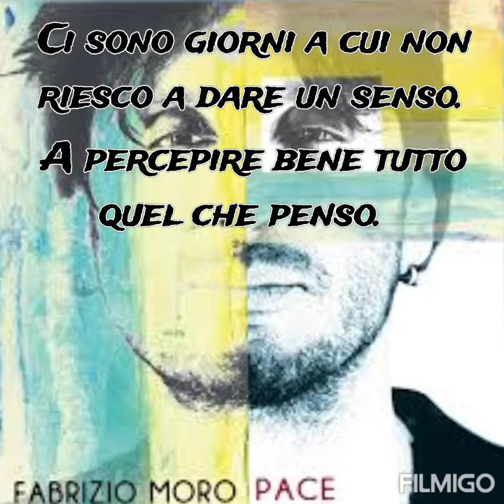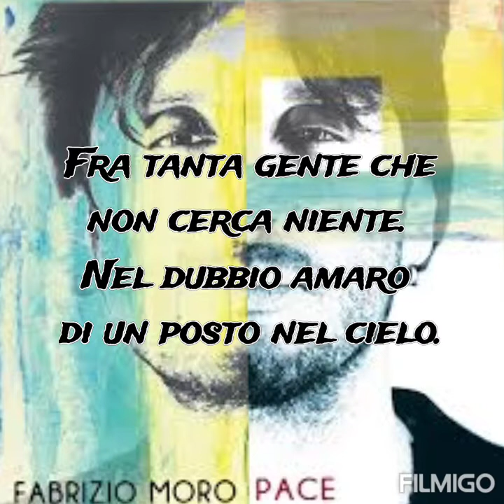Fabrizio Moro - Pace - Karaoke (base devocalizzata + testo)